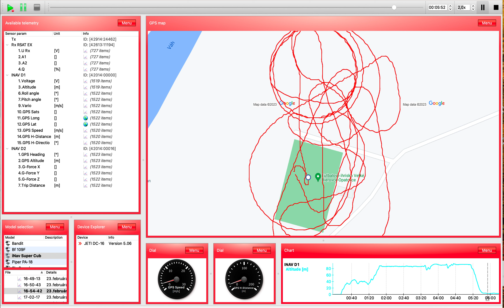iNav, testing flight modes (Jeti studio)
Angle, Acro, Loiter, RTH, Cruise

0:48 Loiter
1:25 Loiter, YAW orientation changed
1:47 Angle
2:13 RTH
Cruise and Acro somewhere in between :)